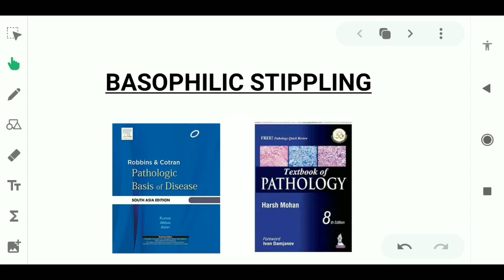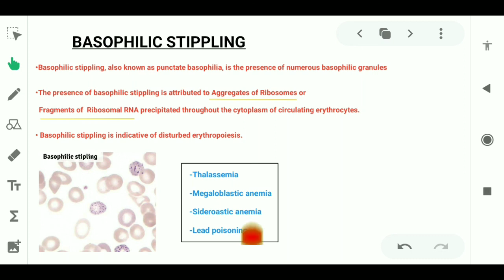Basophilic stippling - Pathology || Easy explaination || MBBS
•Basophilic stippling, also known as punctate basophilia, is the presence of numerous basophilic granules

•The presence of basophilic stippling is attributed to Aggregates of Ribosomes or

  Fragments of  Ribosomal RNA precipitated throughout the cytoplasm of circulating erythrocytes.

• Basophilic stippling is indicative of disturbed erythropoiesis.

Seen in -

-Thalassemia

-Megaloblastic anemia

-Sideroastic anemia

-Lead poisoning

-Hemolytic anemia

-Pyrimidine 5' nucleotidase deficiency

-Alcoholism

-Myelodysplastic syndromes